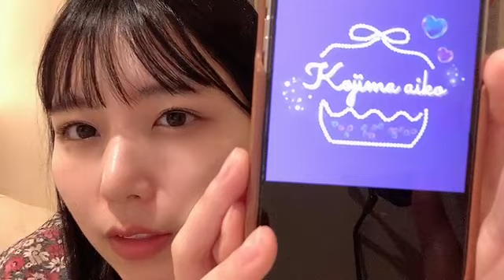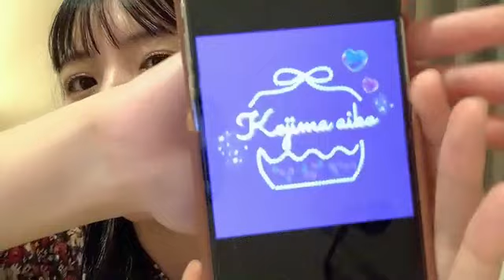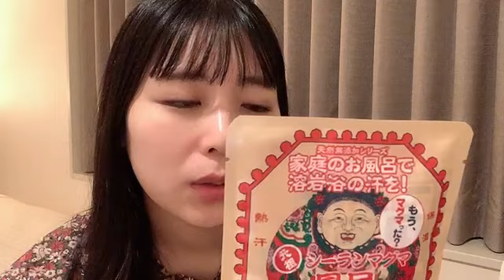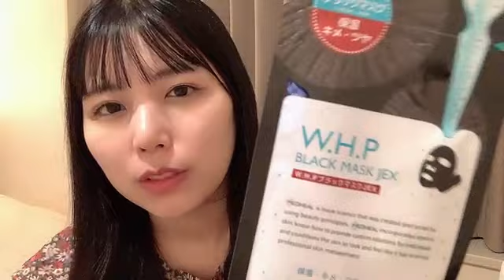2023年10月21日 22時31分38秒 小島 愛子（STU48 2期生）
STU48(2期生)
159cm A型